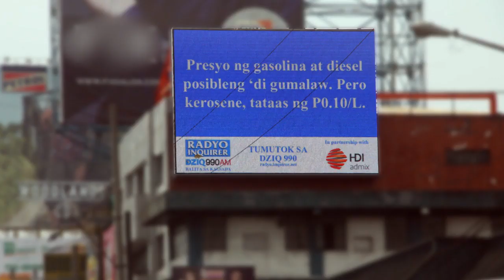Radyo Inquirer Balita sa Kalsada